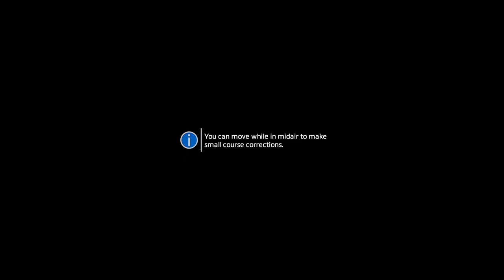Titanfall 2 tamil 1080p 60fps gameplay live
Tamil gaming channel daily playing various games so come join friends